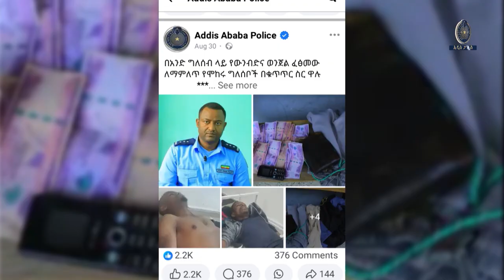አንድን ግለሰብ ከኋላ ያነቁ ግለሰቦች ጉድ 16 2 2017